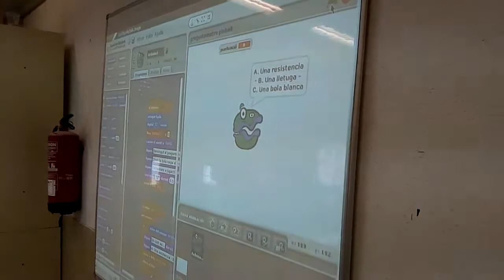Preguntòmetre Pinball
Pou del Pinball on la bola queda atrapada. En la pantalla apareix una pregunta.